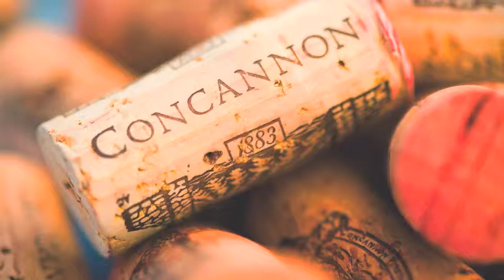Concannon Conservancy Crimson & Clover with John Concannon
Learn about Concannon Vineyard's rich history and the Concannon Conservancy Crimson and Clover with 4th generation vintner, John Concannon.
Jim Concannon, 3rd generation vintner, was the first winemaker to produce a varietally labeled Petite Sirah in 1961.  Concannon Vineyard is celebrating over 50 years of this unique varietal.
Conservancy wines are sourced from vineyards that have been placed into a land trust- protecting them forever from urban developmemt.
Protecting the land, one sip at a time.